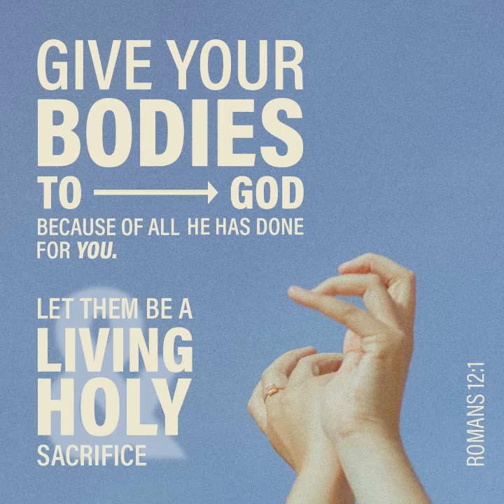Guided Bible Meditation: Living as a Sacrifice to God – Romans 12:1 🙏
🕊️ Join us for a reflective Guided Bible Meditation focused on Romans 12:1, a powerful call to live as a living sacrifice, holy and pleasing to God. Discover what it means to offer your life fully to Him, embracing a lifestyle of worship and surrender. 🌟🙏